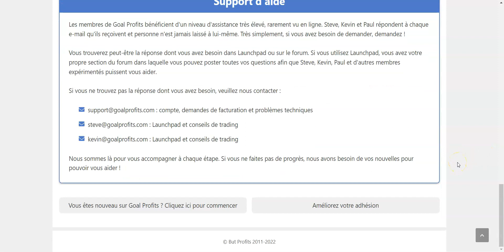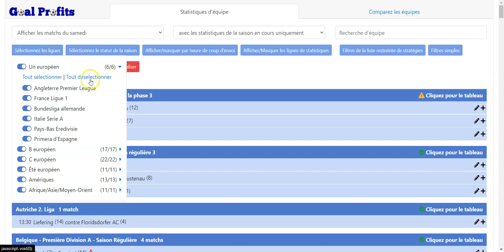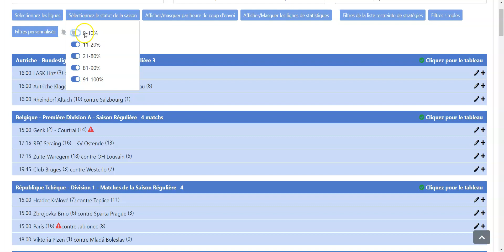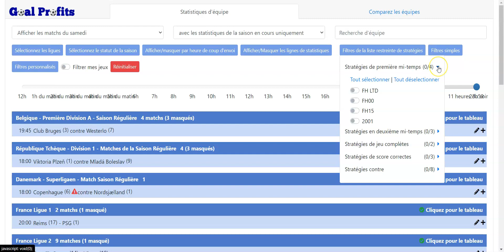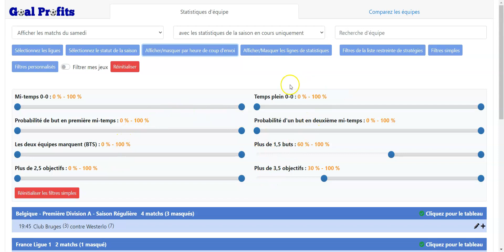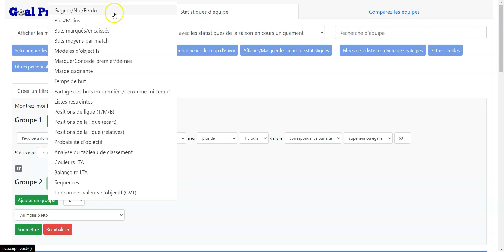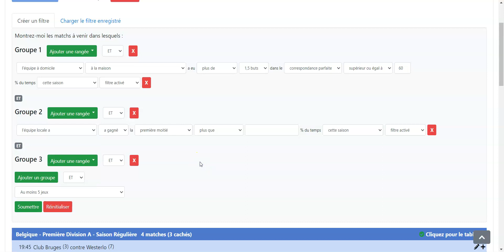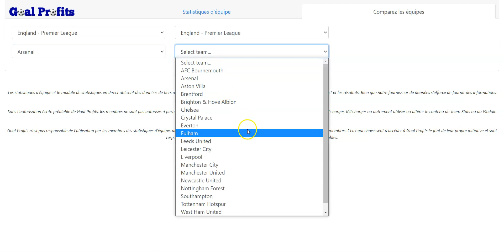GAGNE DU TEMPS D'ANALYSE GRÂCE À GOAL PROFITS !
Aujourd'hui dans cette nouvelle vidéo je te présente le module "Team Stats" de Goal Profits qui permet de filtrer grâce à des critères statistiques les matchs de football qui t'intéresseront pour tes paris sportifs ou ton trading sportif. Cet outil est utile lorsque tu veux analyser une rencontre sportive sur le football ainsi que si tu souhaites te créer un algorithme ou stratégie d'investissement permettant de gagner de l'argent dans les paris sportifs.

Nous ne sommes pas conseillé en investissement et les analyses proposées n'ont aucune garantie de succès.

Selon votre pays de résidence, nous vous incitons à respecter les règles en vigueur en matière de pari sportif.